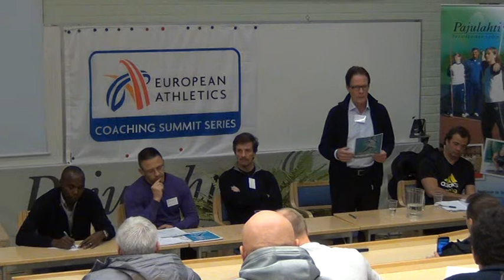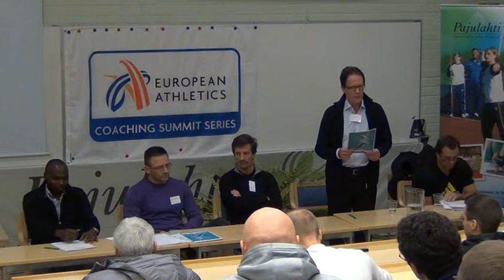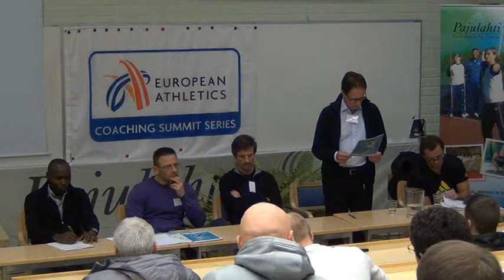Panel Discussion, Pajulahti Speed Endurance Conference 2013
Panel: Antti Mero, Ari Nummela, Ronald Bergman, Juha Sainio and Wilson Kipketer